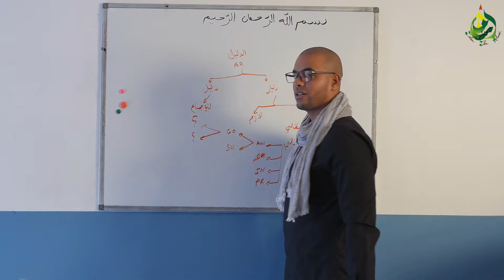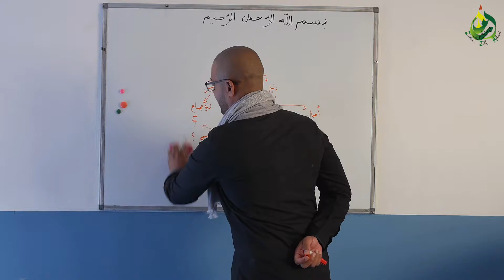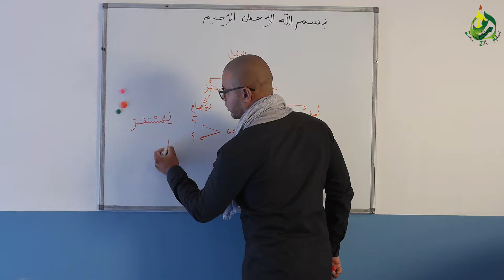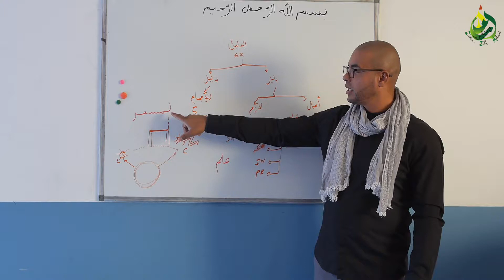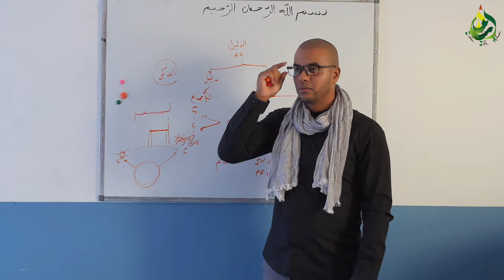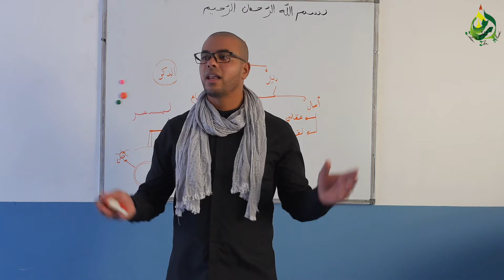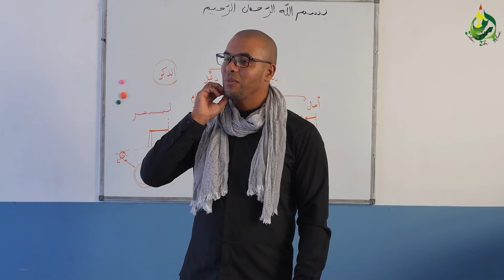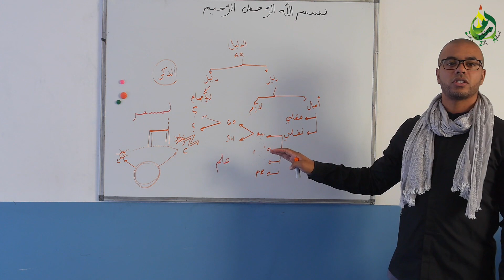Extrait du module d'USUL AL FIQH 2ème année (2018/2019)